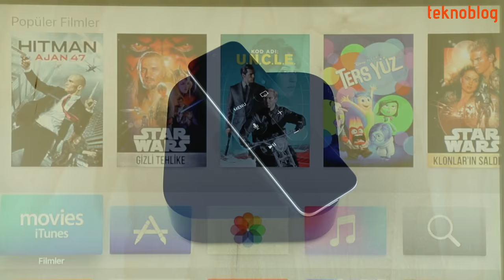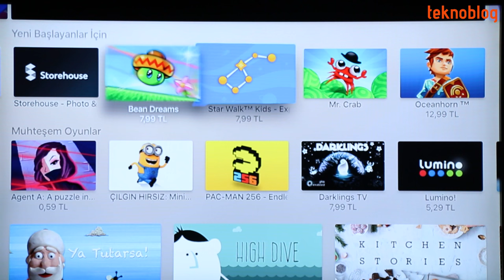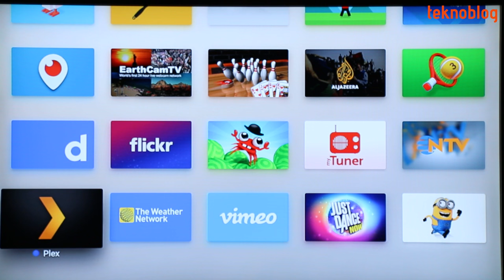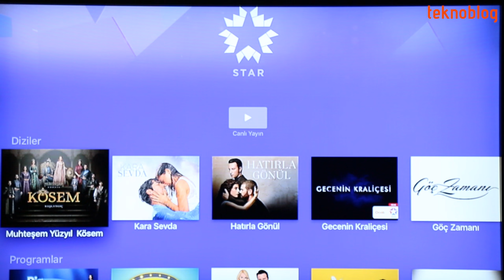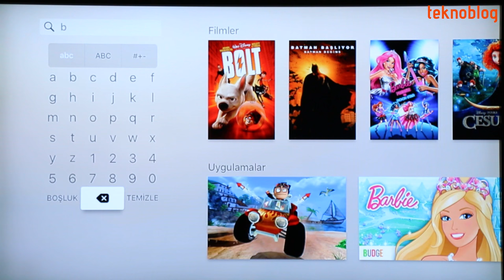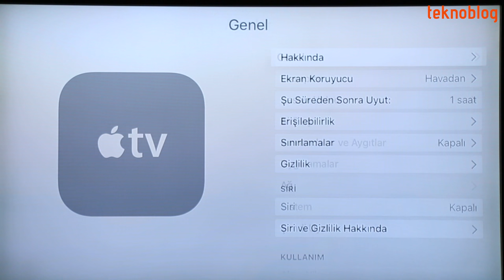Apple TV Deneyimi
Yeni Apple TV ile birlikte yepyeni bir deneyim kullanıcıları bekliyor. tvOS işletim sistemiyle çalışan 2015 model Apple TV, sahip olduğu uygulama mağazası sayesinde uygulama ve oyun yüklemeye izin veriyor.

Apple TV'nin nasıl bir deneyim sunduğunu hazırladığımız klipte bulabilirsiniz. Videoda seslendirme yoktur.